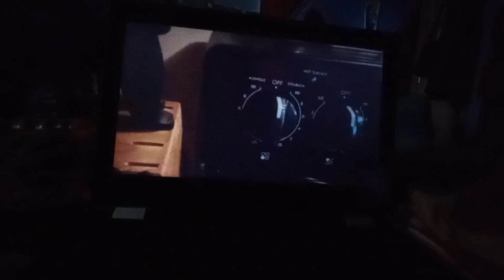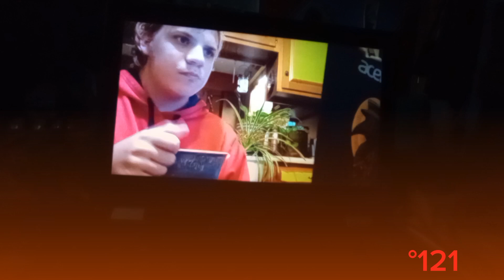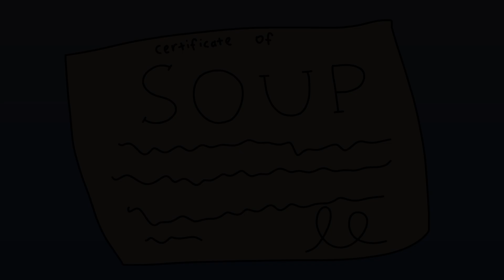Supa's Soup Simulator (Soup 6)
it's been a good 4 years and 6 videos

funny how the first video was made when i was sick, and i was editing for this video when i was sick as well.

wow, george lucas was right about that whole poetry rhyming thing